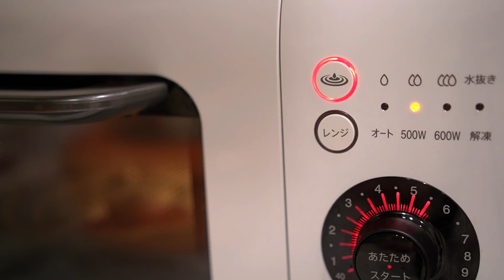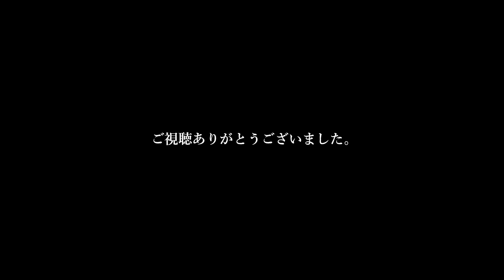少しだけお休みします【一人暮らしの食生活VLOG】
SACHI04の事情

(現在非公開にしています。フォロー申請の際はDMにメッセージをお願いします。)

音声配信
(日々の雑談や質問への回答等をします)

英語字幕は動画の公開から1-2日後に追加されます。